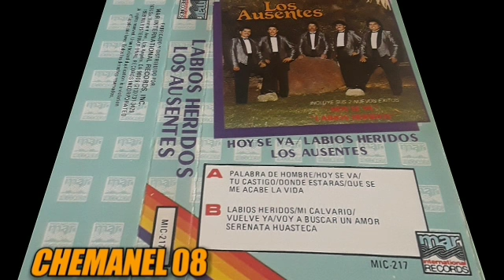LOS AUSENTES "HOY SE VA/LABIOS HERIDOS" ÁLBUM COMPLETO DE 1989 (CHEMANEL)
LOS AUSENTES HOY SE VA LABIOS HERIDOS ÁLBUM COMPLETO DE 1989

01. Palabra De Hombre
02. Hoy Se Va
03. Tu Castigo
04. Donde Estarás
05. Que Se Me Acabe La Vida
06. Labios Heridos
07. Mi Calvario
08. Vuelve Ya
09. Voy A Buscar Un Amor
10. Serenata Huasteca